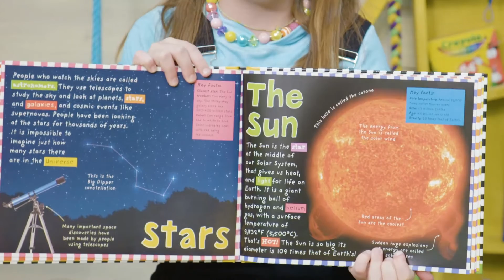Pre-School Online Experience [January 3rd, 2021]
for Parent Guides and resources for your child and family!